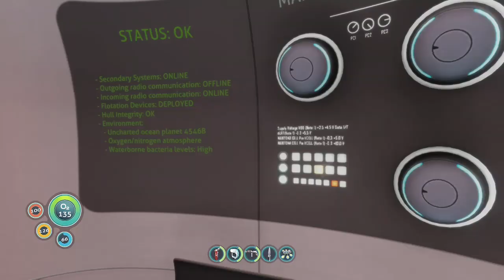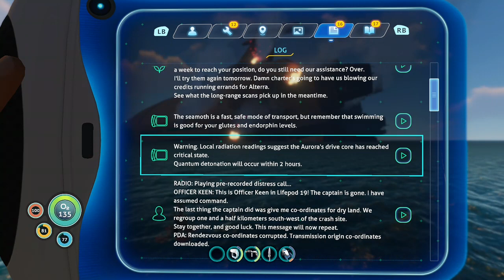Playing Subnautica: Beginings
Starting a subnautica playthrough, streamed live on twitch.